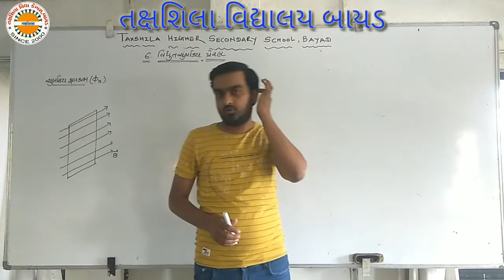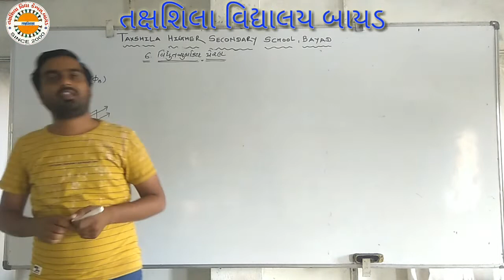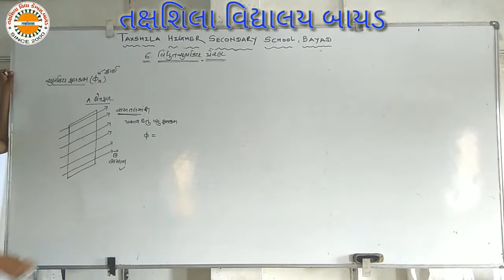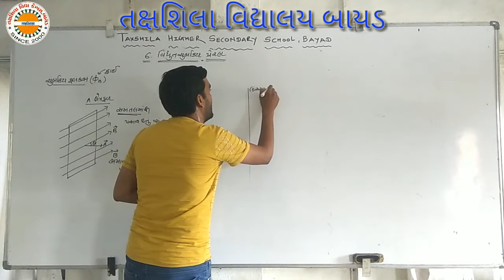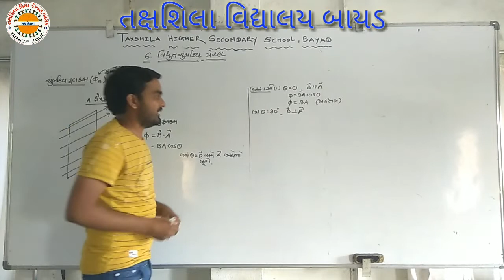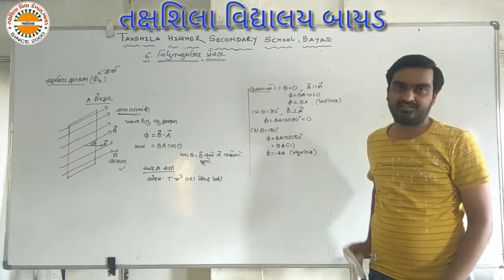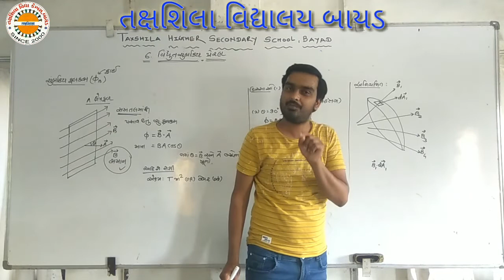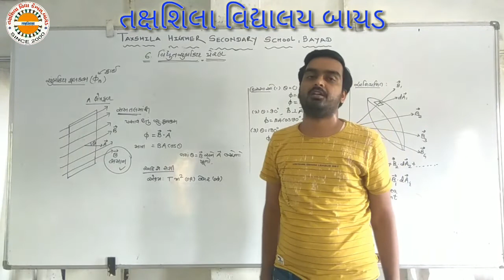પ્રકરણ ૬ વિધુત ચુબકીય પ્રેરણ ફીજીક્સ તક્ષશિલા વિદ્યાલય બાયડ